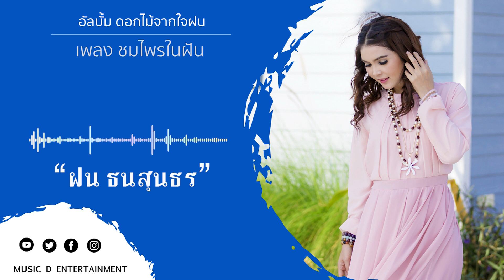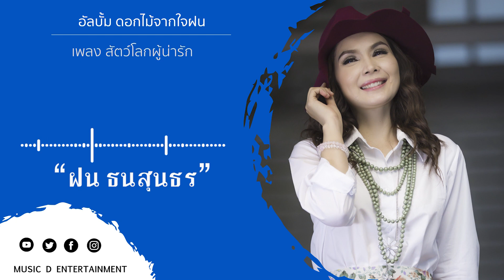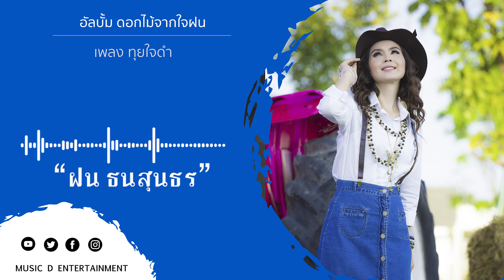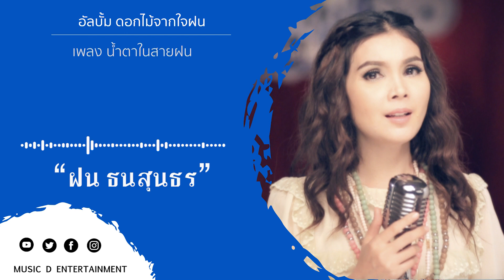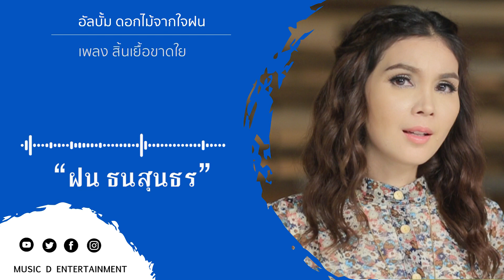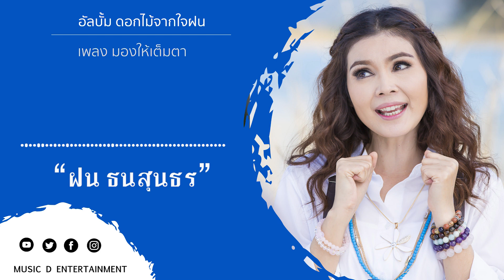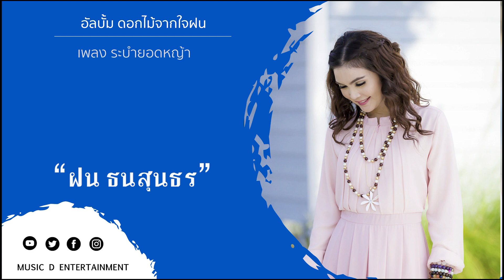รวมเพลง อัลบั้ม ดอกไม้จากใจฝน l ฝน ธนสุนธร